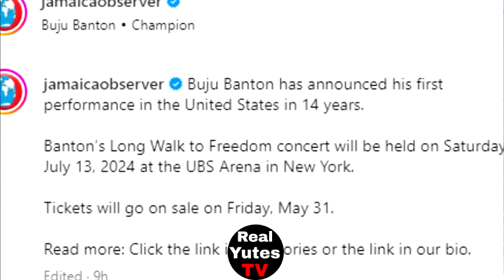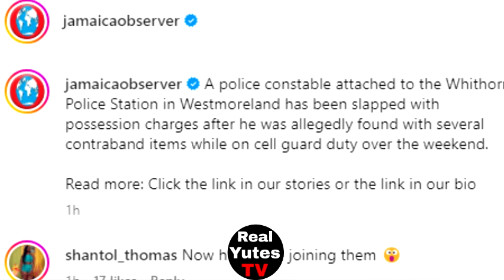FOOTA HYPE REACTS TO SEAN KINGSTON MOTHER FREEDOM!! Police Caught Buju Banton May28 2024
Real Yutes TV Commentary On Jamaican Police Found With Drvgs At Police Station Foota Hype Reacts Buju Banton May 28 2024